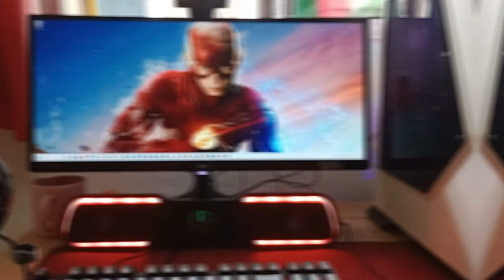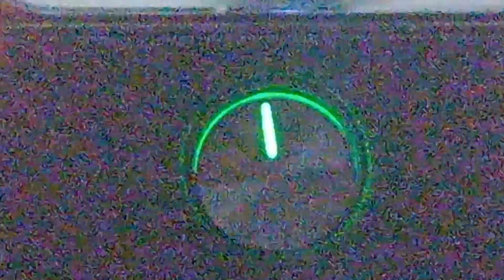TESTANDO A CÂMERA DO MOTO G22, VALE A PENA? (TESTE COMPLETO)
Capítulos!
00:00 introdução
01:13 teste de câmera frontal g22
04:06 teste de câmera traseira g22
07:04 encerramento do video